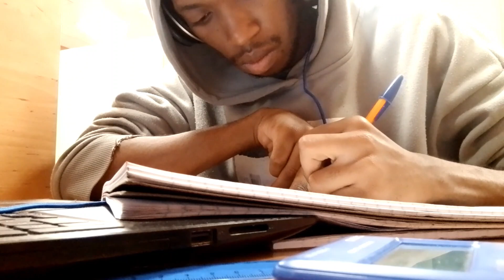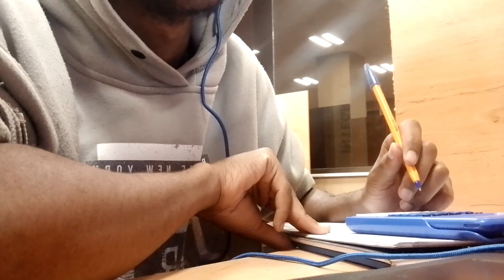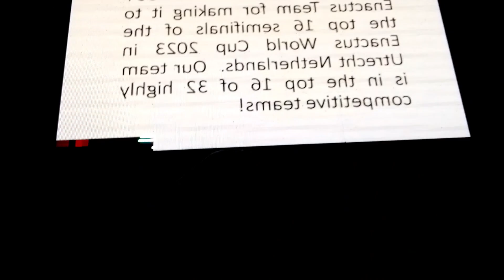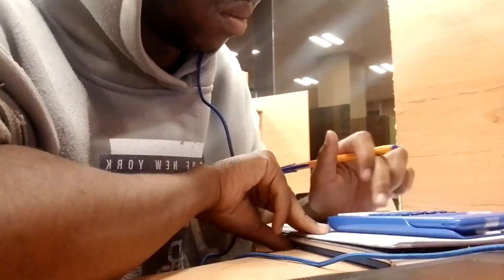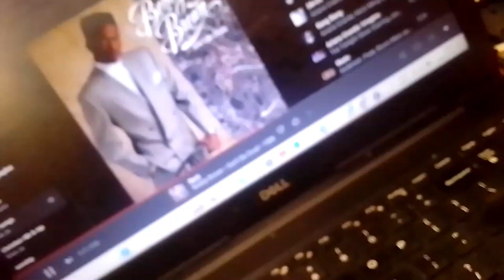Exam Season Episode 1//Cross Nighting+ Study Break & Catch up session